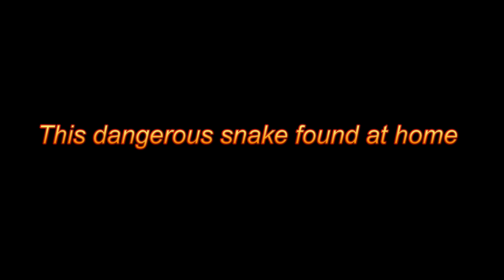watch how to snake eat another snake - then throw the snake!!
All snakes are carnivorous; they eat other animals. Some are venomous; they inject poison by grooves in their teeth snakes swallow their food whole, and they cannot chew Because they are cold-blooded, they do not have to eat so regularly as mammals

Snakes are reptiles. They are part of the order Squamata. They don't have legs, voice, ears, and eyelids. Despite this, snakes are successful carnivores. There are at least 20 families,and about 500 genera and 3,400 species